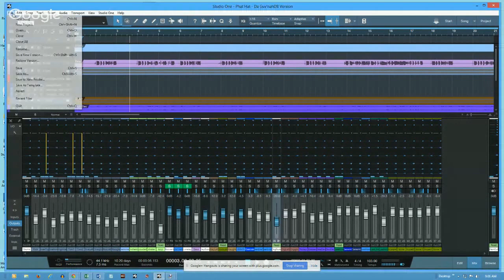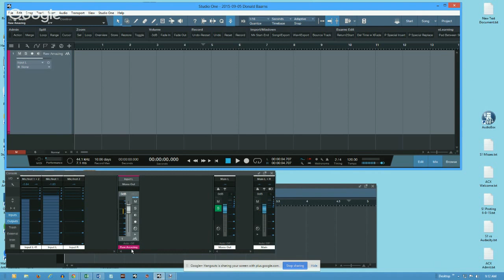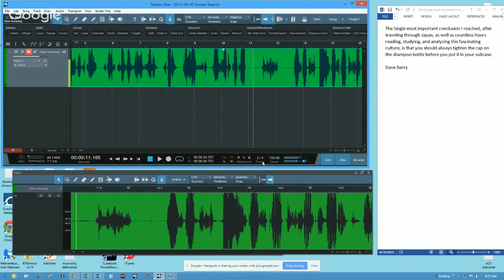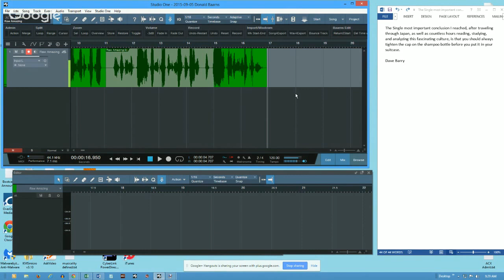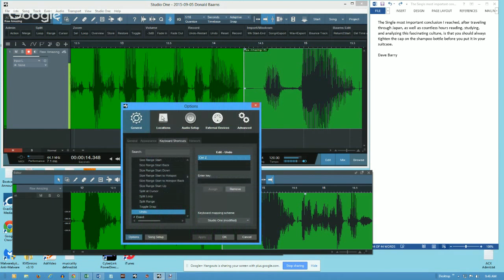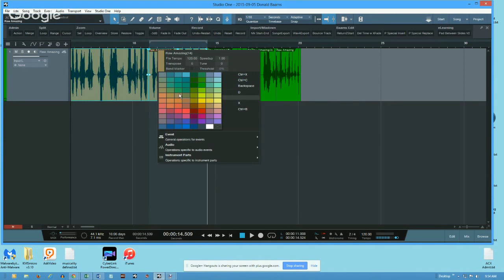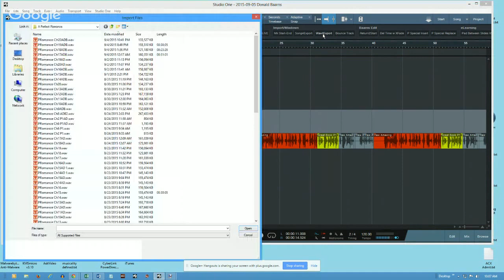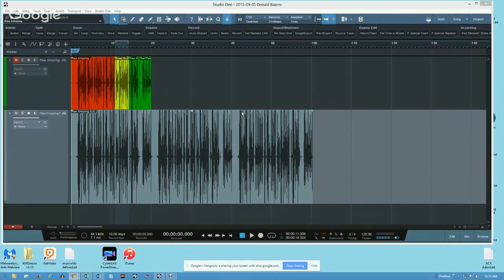Part 2: Work smarter, save time with P&R for Spoken Word productions. Studio One focused.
Part 2: Doing this again. Follow-up to last weeks session. More tips & tricks, questions answered.

Save time/effort in your audiobook/VO/eLearning/Podcast production, and improve your quality too. Covering areas I missed last week, answering more questions and free bonus macro for recording.

FREE, LIVE Punch and Roll Q&A plus tips & tricks session (Part 2).

I'm getting so much interest from people interested in P&R and
Studio One, we're having a free "How does this work?" and "Getting
Started" video conference this Sat. This is a follow-up on last weeks session.

Feel free to join us if you're curious, have a specific question, or just want some tips and tricks to speed up your audio production.

When: Saturday (Sept 5th) at Noon Eastern, 11 am Central, 9 am
Pacific